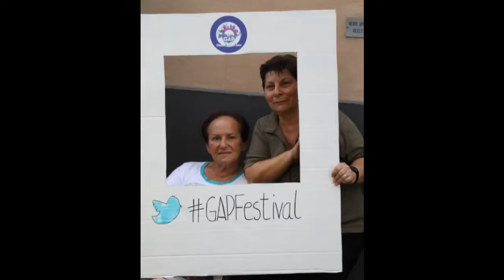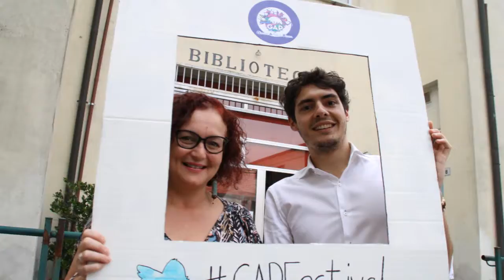Polaroid GAP Photos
Una particolare novità nelle fotografie di GAP Festival 2014!